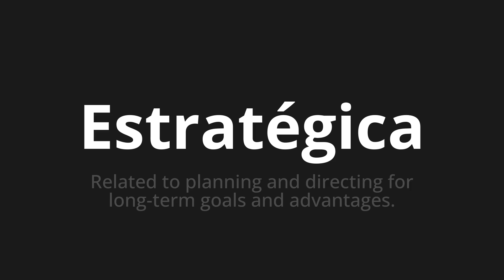How to pronounce Estratégica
Master the Pronunciation of 'Estratégica Strategic Which Means' - which means : Related to Planning and Direction for Long-Term Goals and Advantages. 📝 with @PronunciationSpanish 🎓🗣️ - [Your Guide to Spanish]

Learn to pronounce 'Estratégica' perfectly in Spanish with our easy and engaging tutorial by @PronunciationSpanish! 📖📽️ In this comprehensive video, we provide you with native speaker examples 🗣️👂 and phonetic breakdowns 🎵 to ensure you get the pronunciation just right.

How to say Strategic in Spanish